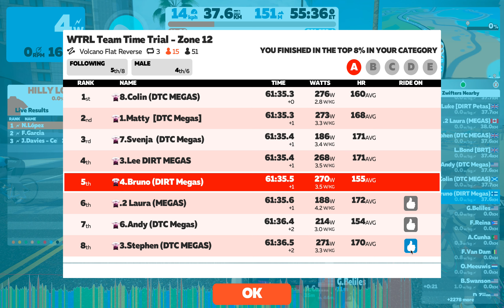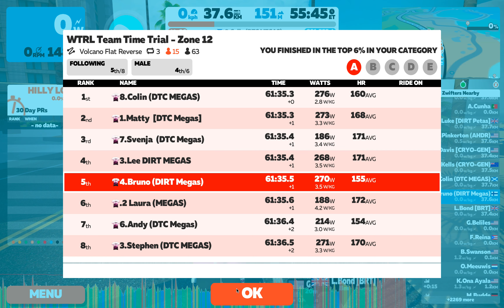DIRTime Chasers Megas - Volcano Flat Reverse x3 - WTRL Team Time Trial #110 - Latte (12)